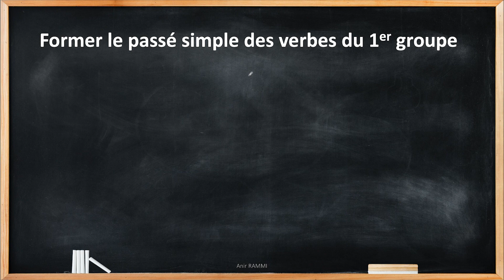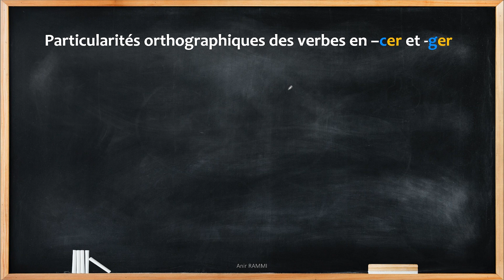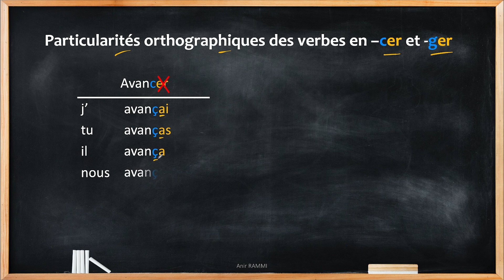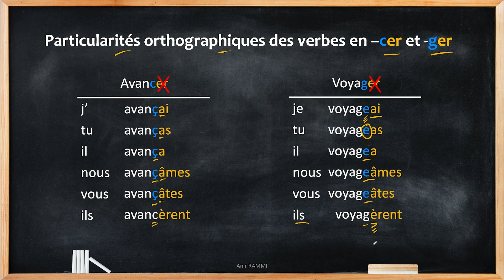Le passé simple des verbes du 1er groupe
Pour former le passé simple des verbes du 1er groupe, on supprime la terminaison « er » et on ajoute les terminaisons : –ai, –as, –a, –âmes, –âtes, –èrent.
Le verbe "aller" est un verbe du 3ème groupe qui se conjuguent de la même manière que les verbes du 1er groupe.